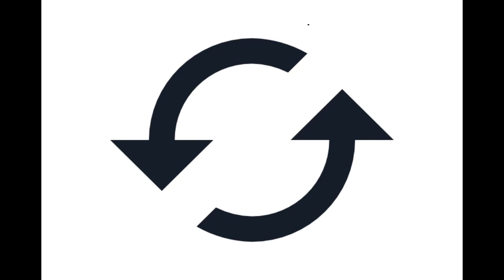How to take over the world (easy(speedrun))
In THIS video I will show you how to take over the world (easy) (fast) and of course, easy. No questions asked. Obamna.